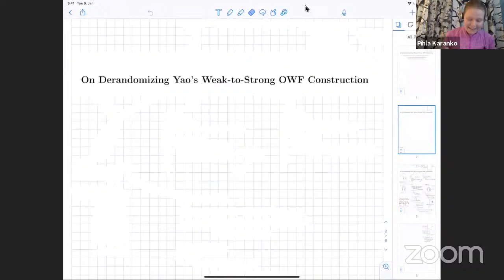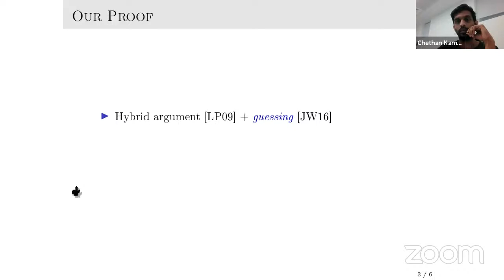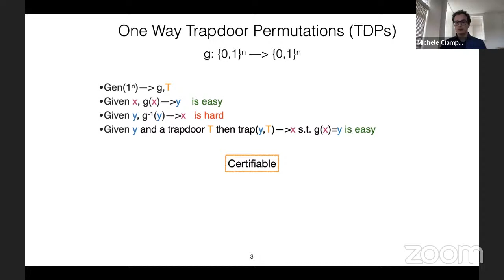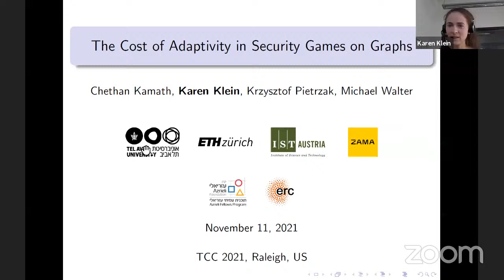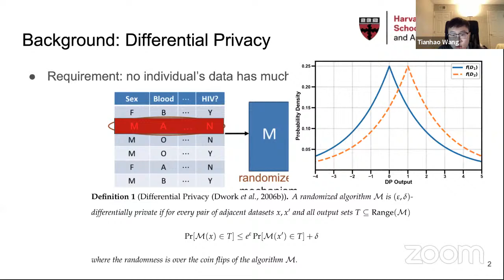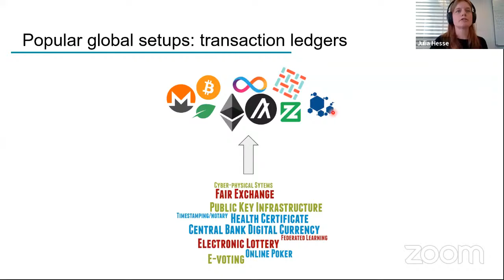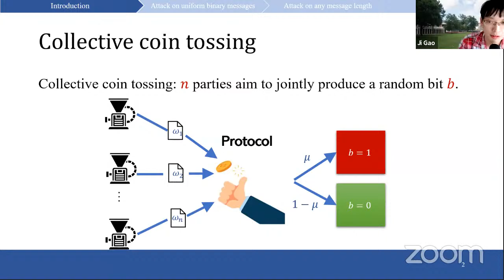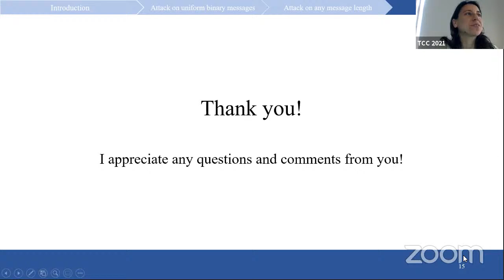session-113: Foundations II